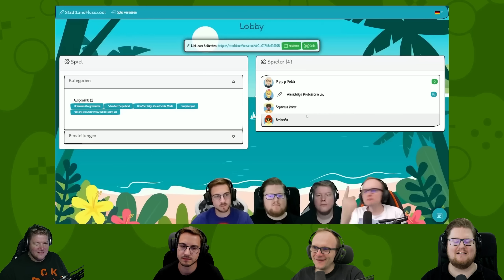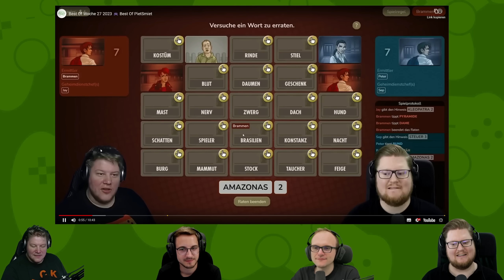React: Best Of Woche 27 2023 🎮 Best Of PietSmiet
Das Beste aus Woche 27!